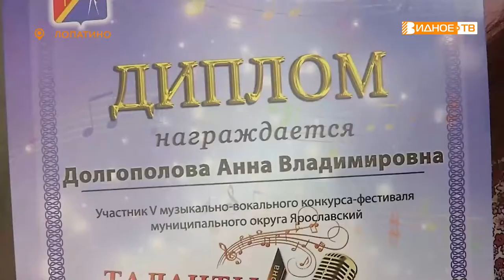СЧАСТЛИВЫ ВМЕСТЕ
А следующий сюжет о молодой семье. Они познакомились в интернете и с первой реальной встречи больше не расставались. За 9 лет совместной жизни в семье Долгополовых из Лопатино появилось два сына и две дочки, но, как утверждает пара, это не предел. Тему продолжит Екатерина Борисова.